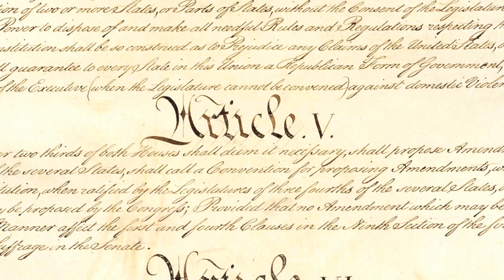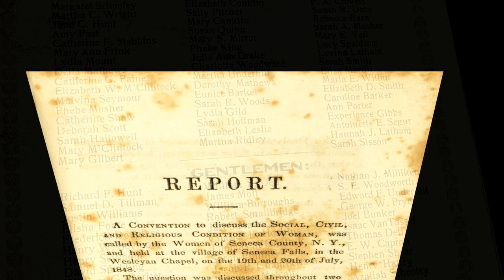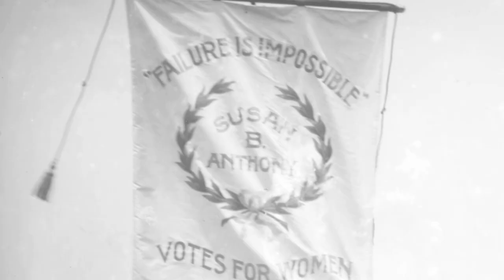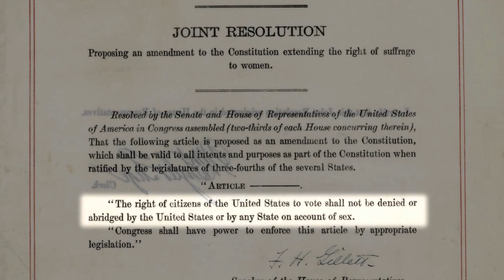The Fight for Suffrage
Amending the U.S. Constitution is a long and difficult process. The 19th Amendment, which guarantees voting rights for women, was ratified on August 18, 1920, 42 years after it was first drafted by Susan B. Anthony and Elizabeth Cady Stanton, and 72 years after the Declaration of Sentiments was drafted at Seneca Falls.